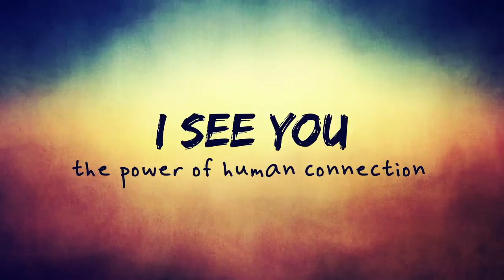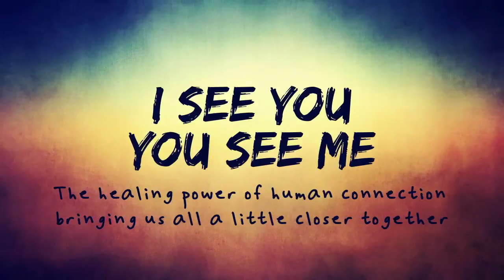I See You - Leon Logothetis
The incredible journey of one man who sets out to circumnavigate the globe on a vintage motorbike fueled by kindness. Part adventure story, part inspirational memoir, The Kindness Diaries will introduce you to a wide world of adventure, open your eyes to the possibilities of human connection, and inspire you to accept and generate kindness in your own life.